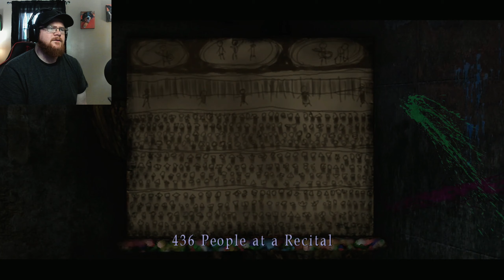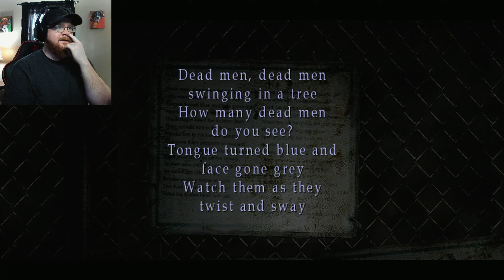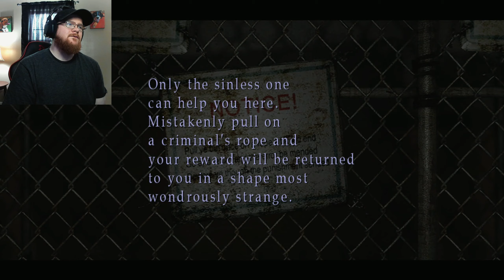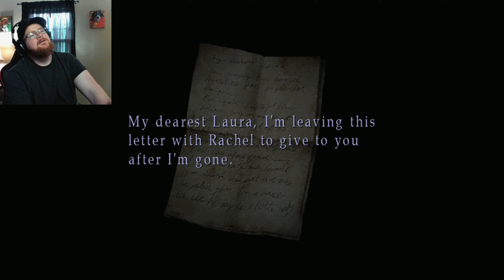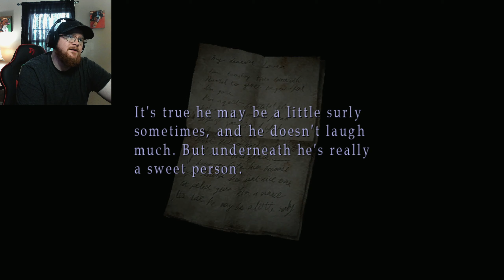First time playing!! Ep.6 | Silent Hill 3 gameplay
My first ever playthrough of a CLASSIC horror game and one of the og games that made horror gaming what it is today. This is SILENT HILL 3!!